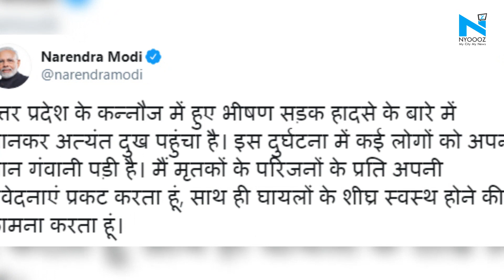20 feared dead after bus catches fire in UP's Kannauj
Twenty people are feared dead after a bus carrying 46 passengers collided with a truck in Uttar Pradesh's Kannauj district and caught fire on Friday evening. Twenty one passengers have been rescued and taken to hospital, police said. The police said there was a head-on collision between the truck and the private sleeper bus that was headed to Jaipur.